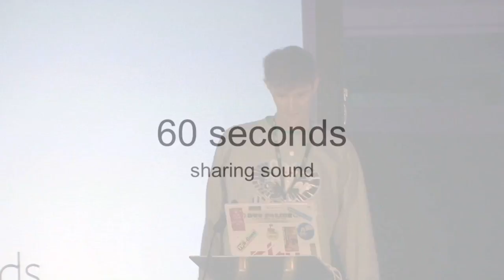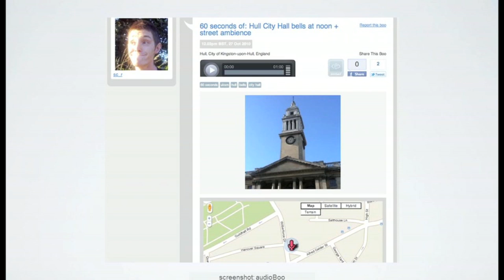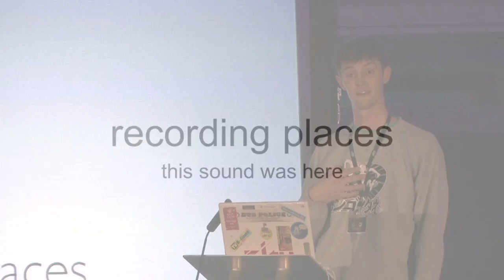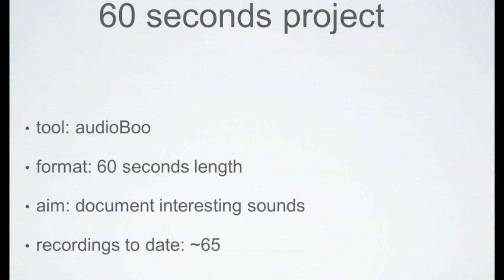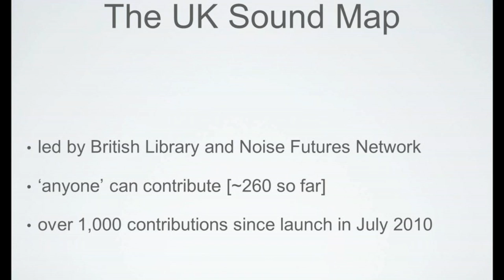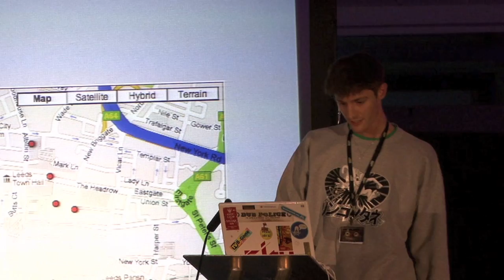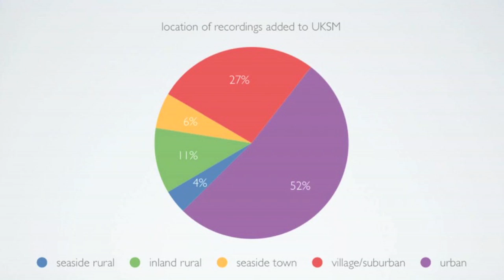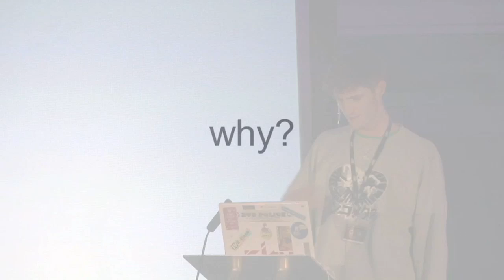TEDxLeeds - Stuart Childs - 60 Seconds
Stuart Childs co-directs The Jam Jar Collective using computers and electronics to make installations and run workshops for adults and children. With a background in designing sound and lighting for theatre shows he now shows people how to pick up a soldering iron and start making things.

Stuart will be speaking about his 60 seconds project and how he thinks geo-tagged sound recording is changing how we archive, consume and share audio content.

A regular at the UK's Maker Faire and countless other tech events, current projects include designing a temperature reactive lighting control system for a new NHS building in Hull and working as a visual artist as part of a 4 year long EU-wide theatre project: Platform 11 plus.